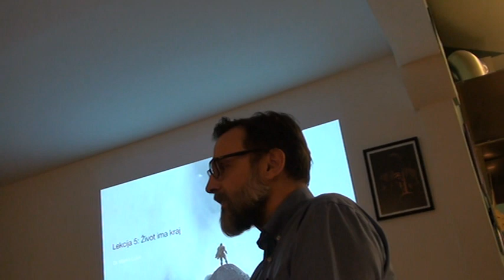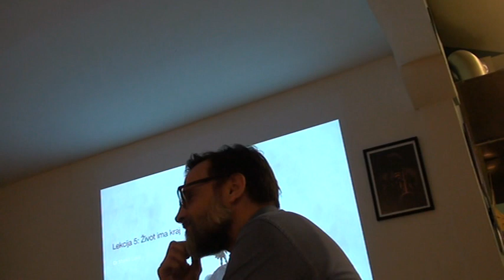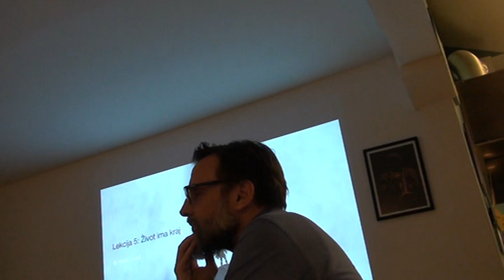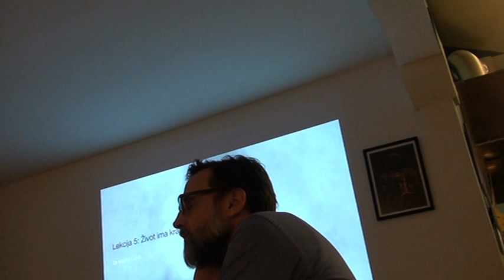Nije samo da voliš nego i da naučiš da primiš ljubav, da prepoznaš kad te neko voli i budeš zahvalan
Dr Marko Lukić, Centar "Kompot", Beograd, 25. april 2023.
"Mnogi muškarci su propustili svoju priliku da zasijaju samo zato što su se uplašili. Ako želi da sazri, svaki muškarac mora da se pomiri sa činjenicom da život ima kraj."